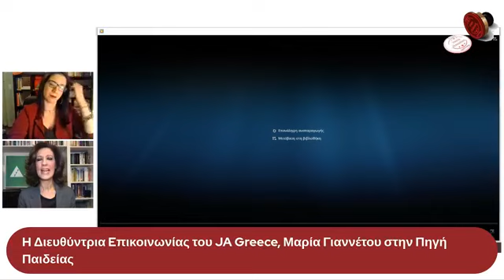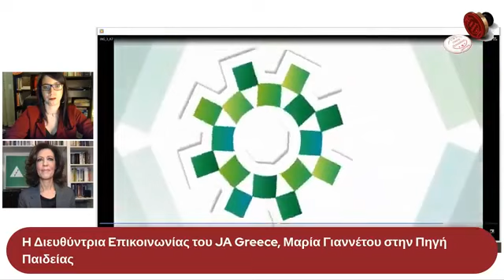JA GREECE: Η ΜΑΡΙΑ ΓΙΑΝΝΕΤΟΥ ΣΤΗΝ ΠΗΓΗ ΠΑΙΔΕΙΑΣ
Για τις ευκαιρίες που δημιούργησε η κρίση της πανδημίας και την τεράστια σημασία της καλλιέργειας της επιχειρηματικής σκέψης των εφήβων από το Junior Achievement Greece μίλησε μεταξύ άλλων στη συνέντευξή της στην Πηγή Παιδείας και στην Ευαγγελία Τζιάκα η Δημοσιογράφος, Διευθύντρια Maria Giannetou την Τετάρτη 20 Ιανουαρίου 2021. Οι μαθητικές "επιχειρήσεις" αλλάζουν τη ζωή των παιδιών και την Ελλάδα!
Ευχαριστούμε πολύ για τη φιλοξενία!
We are JA!
JA Europe @JA Worldwide